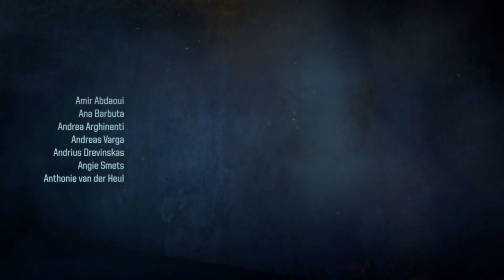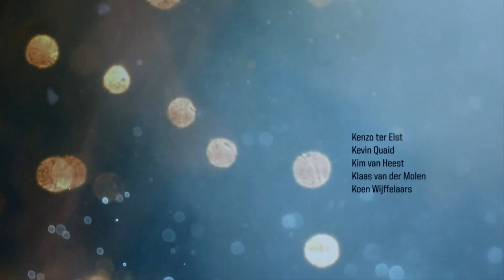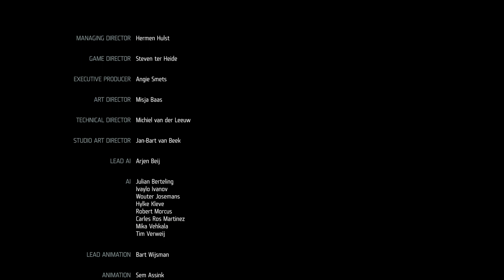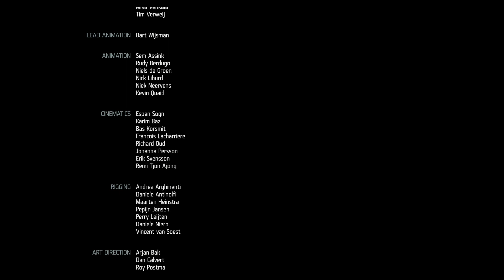[FR] #11 Let's play Killzone: Shadow Fall - La Haine [FIN]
Salut tout le monde, cette fois on se retrouve pour un épisode du let's play Killzone: Shadow Fall ! Vous pouvez me retrouver également sur Twitch